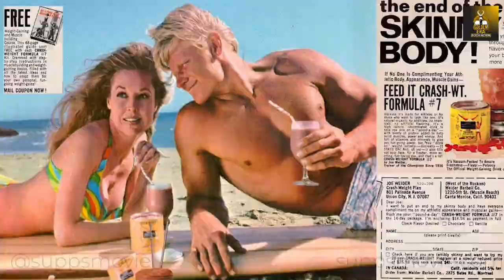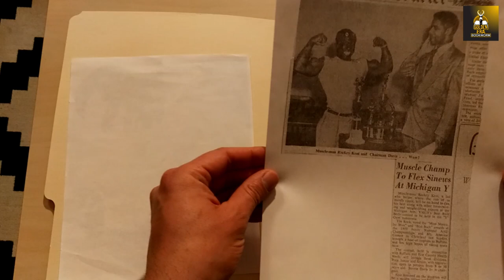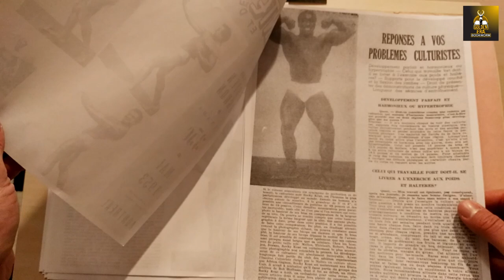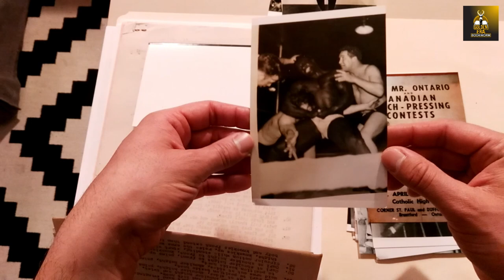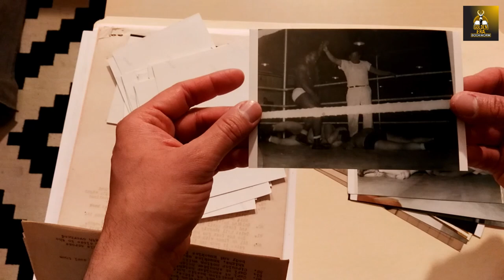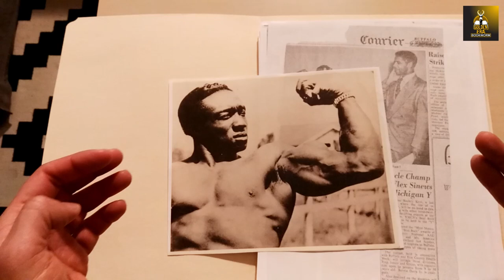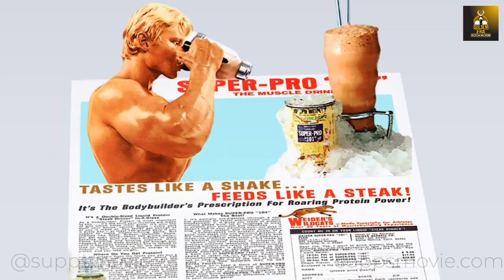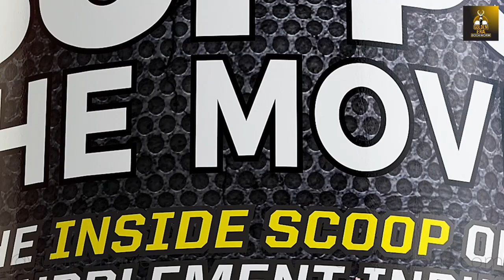THE ORIGINAL BLACK PANTHER! HIS WORKOUTS AND RARE PHOTOS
I recently received this package containing Rocky Kent's original workouts, photos and articles, plus a donation which was sent from his son. I found out that Rocky Kent was called The Black Panther! Enjoy!